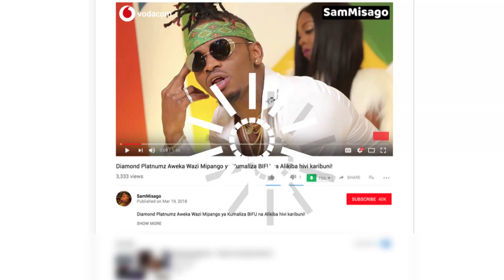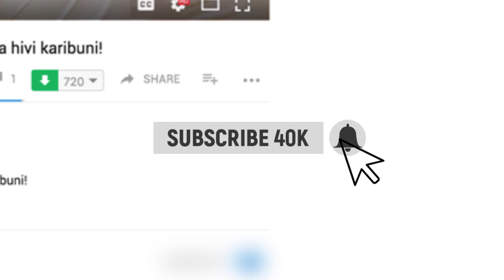Alichokisema IRENE UWOYA Kwenye UZINDUZI Wa Lounge Yake Mpya / Amuongelea Dogo Janja